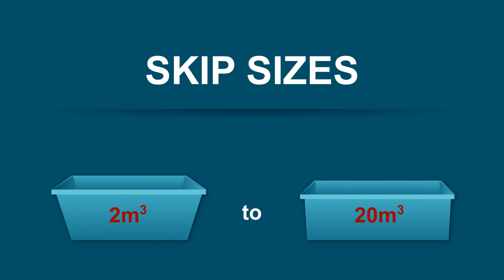Top Deal Skips - Skip Bin Delivery for Townsville